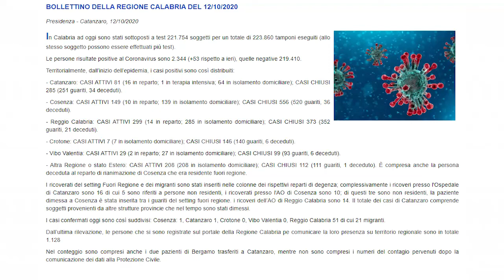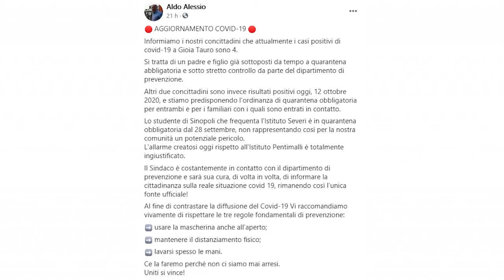CORONAVIRUS: REGGINO NELLE CORDE | IL VIDEO